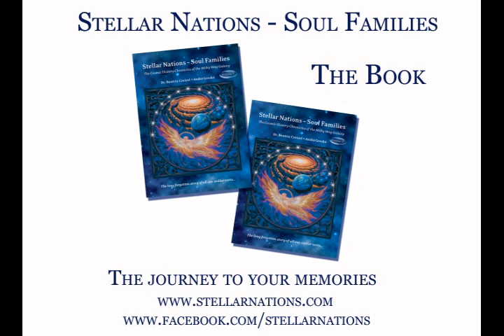Invocation of the Stellar Nations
This brief meditation is based upon the book "Stellar Nations -- Soul Families, The Cosmic History Chronicles of the Milky Way Galaxy" written by Dr. Beatrix Czeizel and Anikó Greskó.
You can enter now this beautiful world, start a journey and invoke each Stellar Nation.

Artwork by Emese Szabados with the application of Philip Straub's images, thanks to both artists!
Voice: Beatrix Czeizel
Music by Christopher Lloyd Clarke, licensed by RoyaltyFreeMeditationMusic.com and stock media provided by Pond5.com